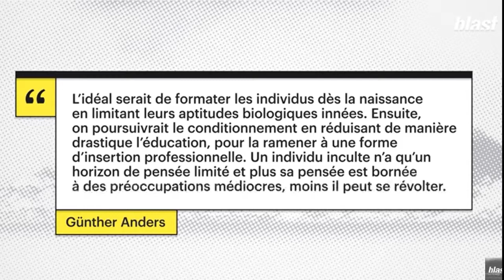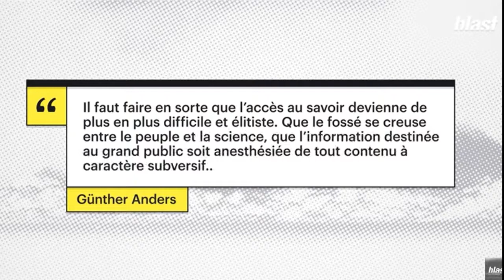Gunter Anders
Rendre l'accès à l'éducation de plus en plus difficile

cf aussi LAWRENCE LESSIG (HARVARD) : LES RICHES PARLENT OUVERTEMENT DE FASCISME A VISAGE SOURIANT